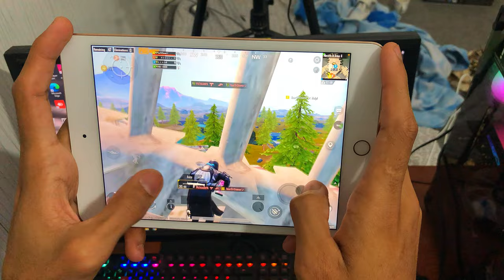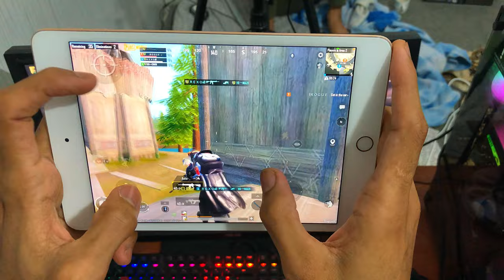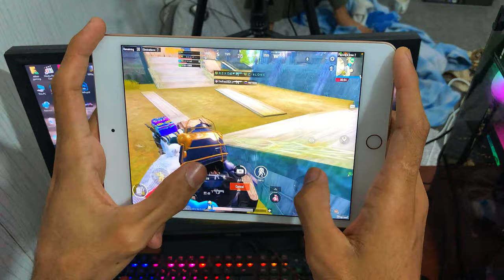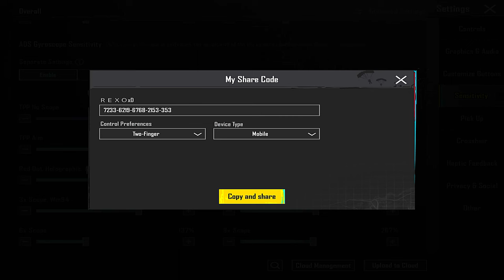MAKE YOU OWN SENSITIVETY 🔥 LIVIK GAMEPLAY | PUBGMOBILE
Hello & Asalaam-Alaikum Hope U All Are fine

Download PUBGMOBILE 👇🏻

My dream is to be a youtuber